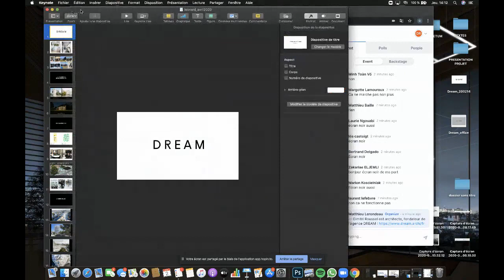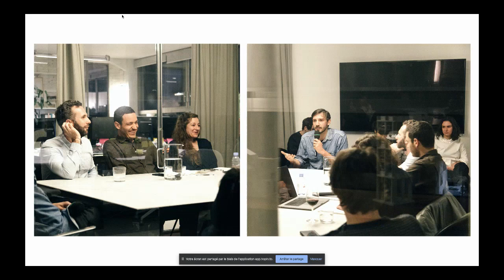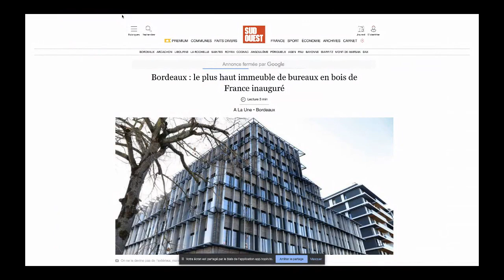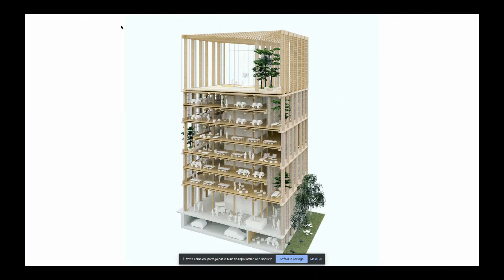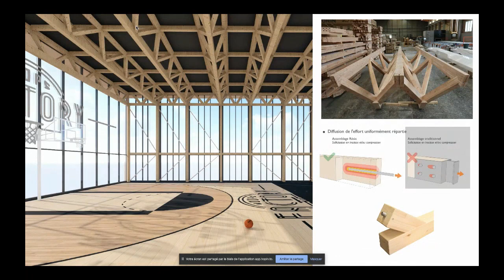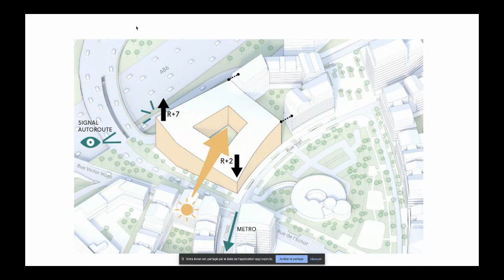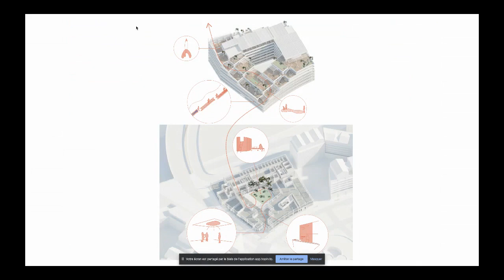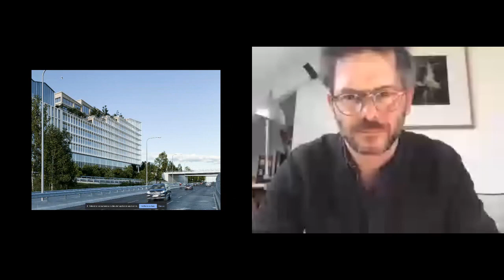Le défi du bâtiment durable - Dimitri Roussel - 30 minutes pour demain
L’architecte Dimitri Roussel, fondateur de l’agence DREAM, associé à la réalisation de l’emblématique Arbre Blanc de Montpellier, détaille ses convictions pour une architecture et une construction durables.